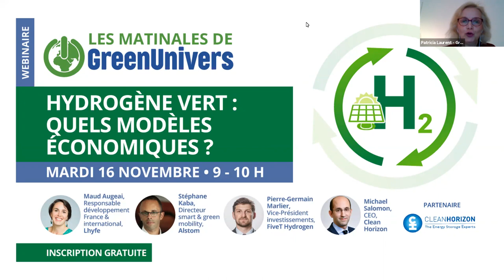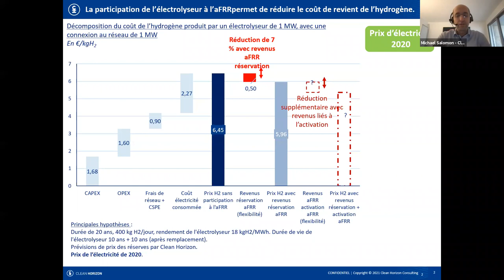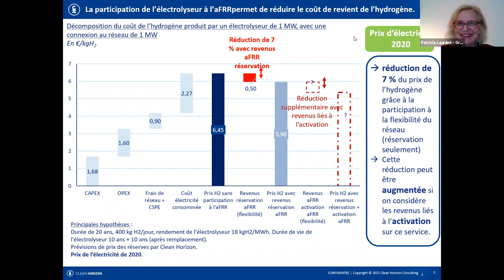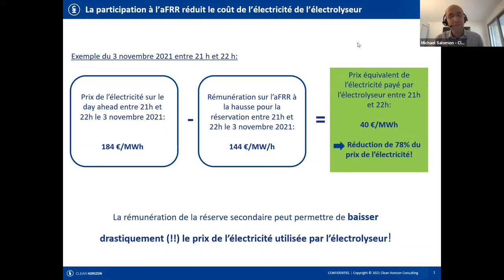Hydrogène vert quels modèles économiques ? 16 nov 2021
Hydrogène vert : les premières pistes pour gagner en compétitivité

« Le prix de l’hydrogène vert devrait croiser celui de l’hydrogène gris d’ici à 2030 en intégrant le prix du CO2 ».